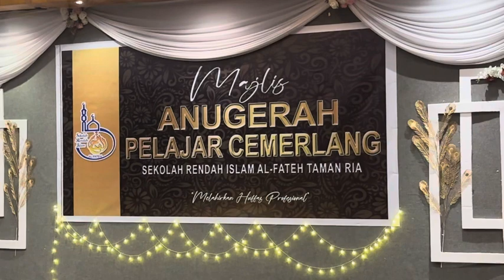Majlis Anugerah Pelajar Cemerlang Sri Al Fateh Tmn Ria 23/24